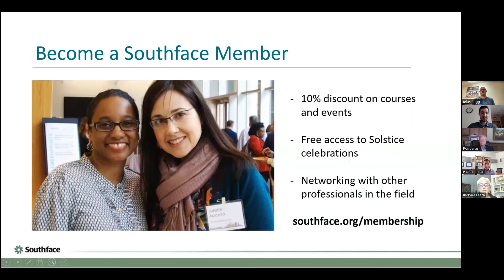Sustainably Made in America: Sustainability in Action Roundtable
Speakers:
- Brian Boggs, Brian Boggs Chairmakers
- Ron Jarvis, The Home Depot
- Paul Shahriari, ecomedes

As COVID-19 exposed critical vulnerabilities in supply chains the world over and consumers continue to feel the effects, more people are asking, “Where are my goods coming from and what are the implications of that?” One thing is clear: if we don’t change course on commerce, we won’t change the course of our warming climate. Unless commercial transportation can cut emissions at scale, aviation and maritime international shipping will account for up to 40% of all carbon emissions by 2050. It may come as a surprise, but most building materials used in construction across America are made domestically. In fact, single- and multi-family residences in the US utilized nearly $95 billion in building products in 2019, and only 6.4% of those were imported from other countries. Join Southface Institute for our first Sustainability in Action Roundtable of 2022 and gain insights from building industry professionals on what it takes to be sustainably made in America.